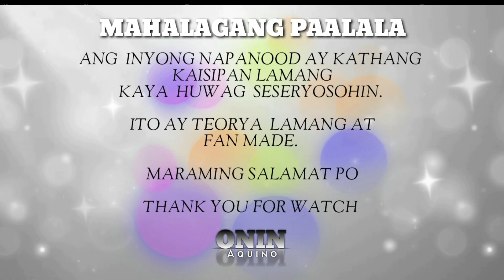'CARDO MAGUSAP TAYO PAPALIWANAG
Review / Reaction Voice over
Teorya lang Wag Seseryosohin
 Fan Made

'CARDO MAGUSAP TAYO'  June 15, 2021  Full Highlights  Trending Scenes